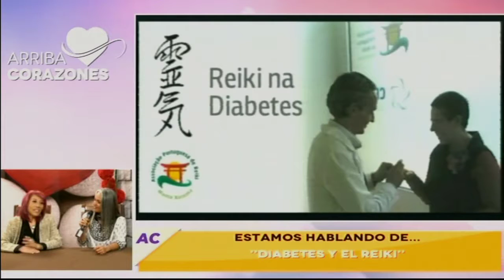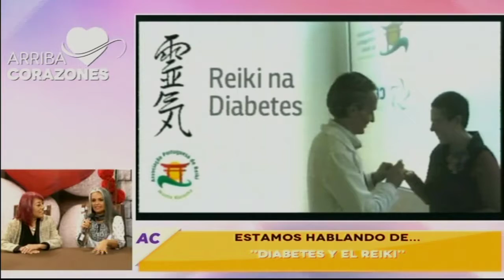Reiki, María Esther Prieto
María Esther Prieto, Máster en Reiki, en la sección de terapias alternativas, nos habla sobre la diabetes y el reiki, cómo aplicarlo para llevar un tratamiento integral.